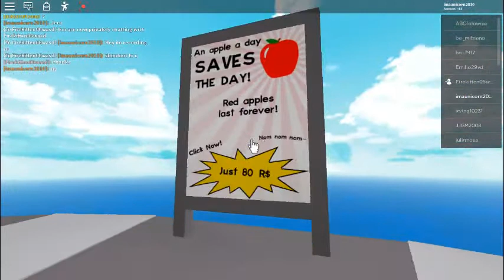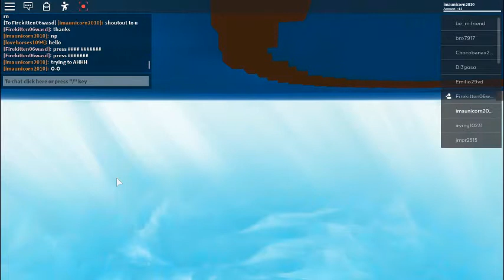Natural {PART 2....}